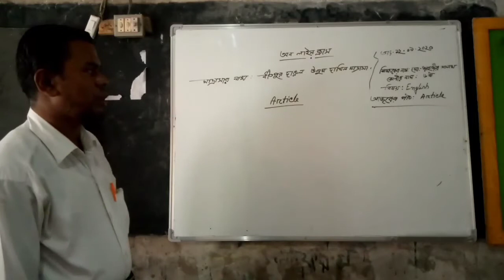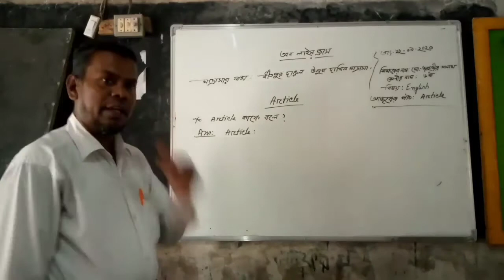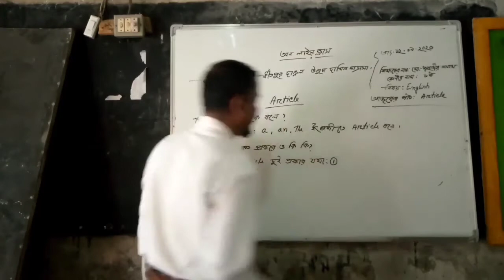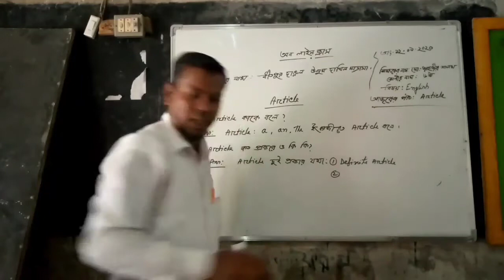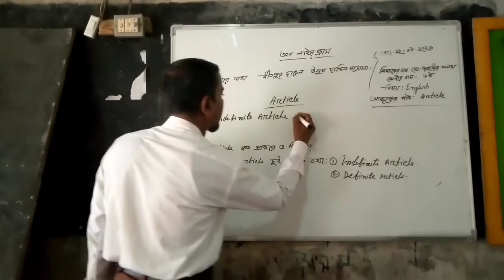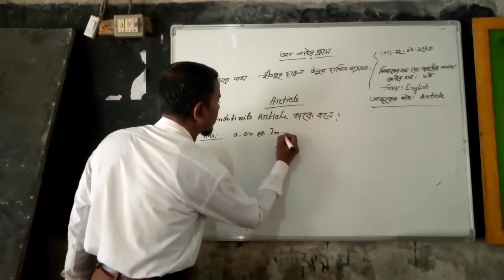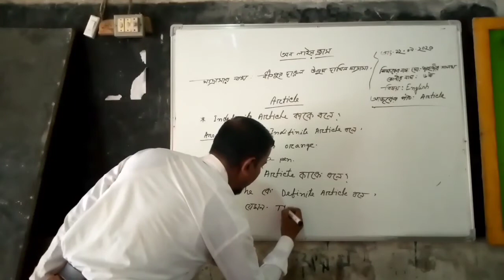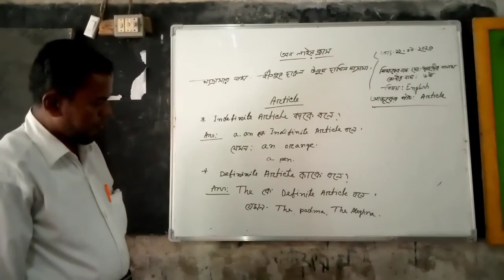ধীতপুর দারুল উলুম দাখিল মাদ্রাসার। অন-লাইন ক্লাস, ৬ষ্ঠ শ্রেণী, বিষয় - ইংরেজি , তাং- ১২/০৯/২০২০ ইং